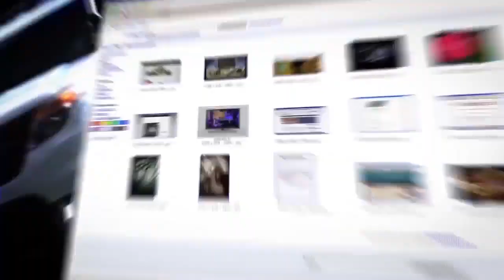Прощай, королева! Да здравствует король!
Английская королева Елизавета II подумывает о передаче власти своему сыну принцу Чарльзу. Чем запомнится всему миру самое длительное правление самой любимой британцами королевы? В эфире ITON.TV из Лондона журналист Юрий Голигорский. Ведущий - Михаил Юровский